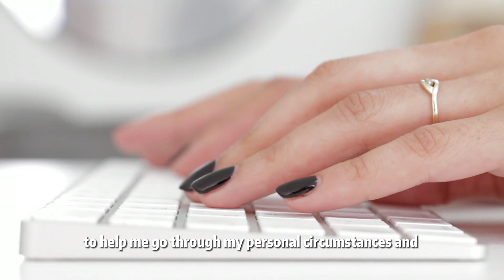Success Story From Siong Yoong, Founder of VALLARIS | Keyquest Mortgage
If you are finding it hard to get a mortgage loan or can't find the confidence to purchase your dream home, don't hesitate to contact us or leave a comment below 👇🏻 We can help you in your financial planning.

If you find this video useful, remember to like 👍🏻 & share so others can learn more on how to grow their wealth in properties.

Keyquest Mortgage (KQM) is a mortgage advisory firm with over 10 years of experience of always putting their customers first. Since its inception, KQM has helped thousands of people attain their dream home and build their wealth in property. KQM is committed to put community at the heart of its business.